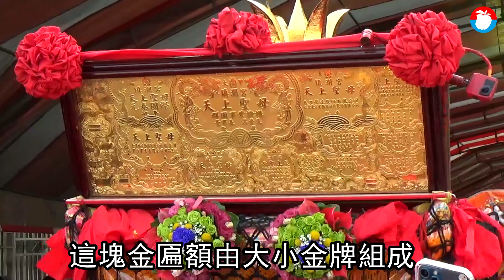大甲鎮瀾宮大甲媽祖遶境全紀錄 大甲媽祖凌晨回鑾安座 獲獻金牌破紀錄！9天8夜估湧5百萬人次 | 台灣新聞 Taiwan 蘋果新聞網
年度宗教盛事大甲鎮瀾宮大甲媽祖遶境活動，今年因疫情緩和，沿途參與信徒比去年呈倍數成長，途經台中、彰化、雲林、嘉義後回鑾，全程340公里，今天(18日)清晨從台中市清水區朝興宮起駕後，晚間23:35抵鎮瀾宮舉行安座儀式，台中市副市長黃國榮將代表市府恭迎媽祖安座，他也感謝鎮瀾宮及各界信眾配合落實防疫，遶境順利圓滿，祈求媽祖保佑台灣、台中平安。